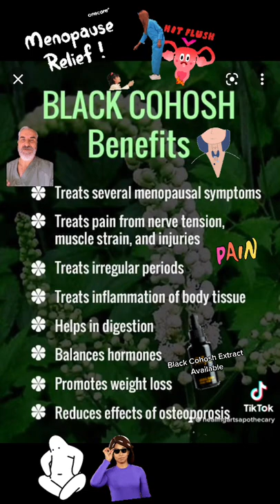Black Cohosh Benefits